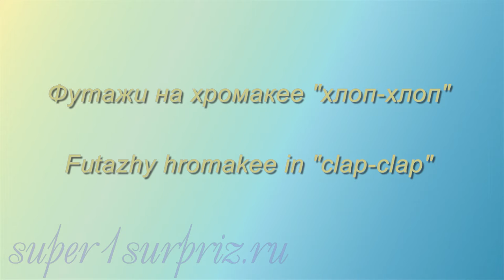Футажи на хромакее "Хлоп-хлоп"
Футажи для вашего творчества в разных видео программах. Эти и другие футажи вы можете скачать по ссылке пароль: supeR1SurpriZ